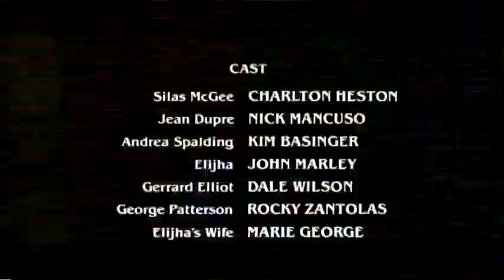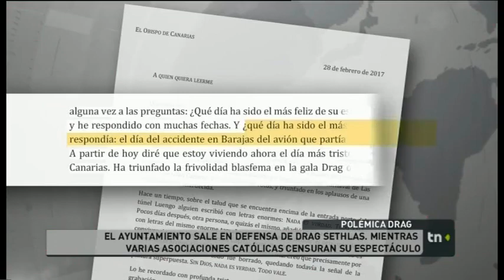Buenas Tardes, Canarias | 01/03/17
Magacín cargado de positividad que cuenta con presencia en todas Las Islas. Liderada por Roberto Kamphoff con Rebeca Paniagua como presentadores. Pero no esta solo en el plató; Junto a él, veremos a un equipo coral de profesionales canarios de la comunicación, formado por Ibán Padrón, Willy Díaz, Fátima Martín del Toro, Blanca Cabrera, Nayra Collado, Wendy Fuentes y Nacho Egea. Todos ellos, junto a Roberto, se ocuparán, día a día, de convertir las tardes de la Televisión Canaria en un referente de entretenimiento e información.